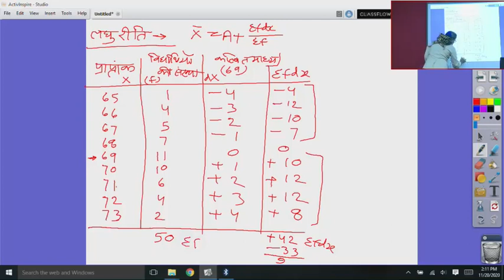कक्षा 11 अर्थशास्त्र कला वाणिज्य केंद्रीय प्रवृत्ति की माप (समांतर माध्य) 20.11.2020